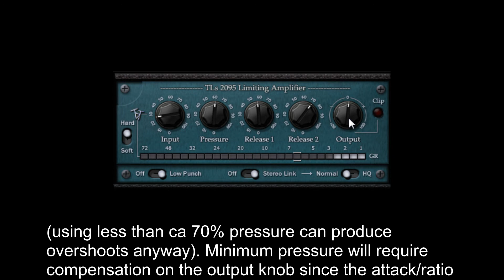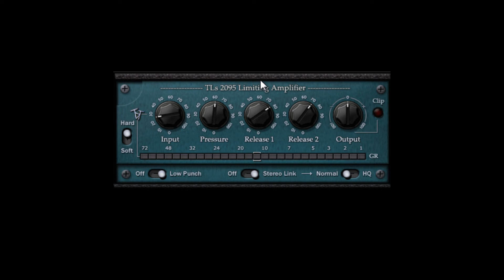FREE Audio TLs 2095 LA by TbT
TLs-2095 Limiting Amplifier increase gain by limiting the signal with a pumping/saturated character depending on pressure/release settings.